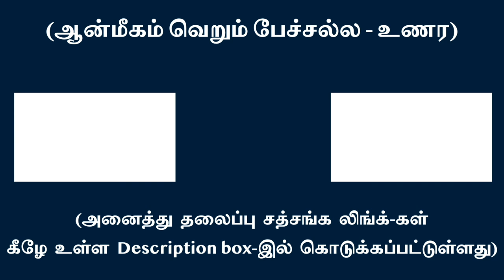ஆன்ம ஞானம் சுட்டியறியும் உலகியல் அறிவல்ல | சுவாமி அருணாசல ரமணன்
Self-realization is not an objective science of the world  l Swami Arunachala Ramanan